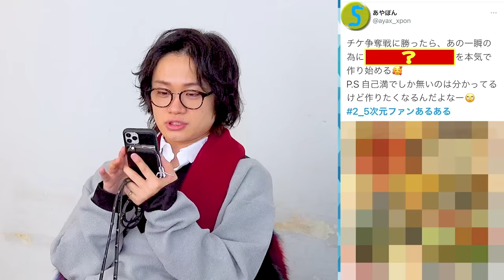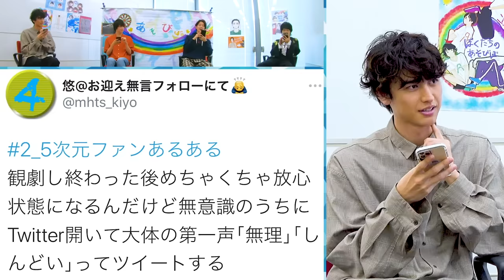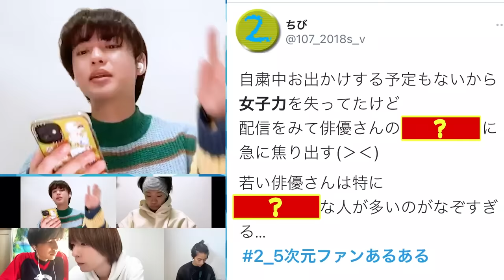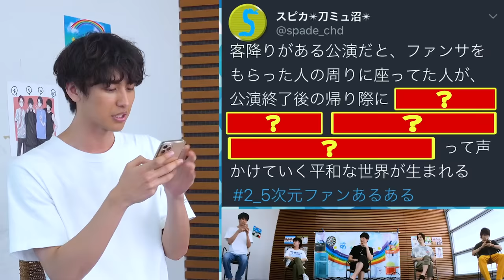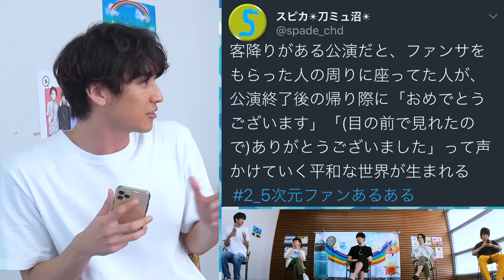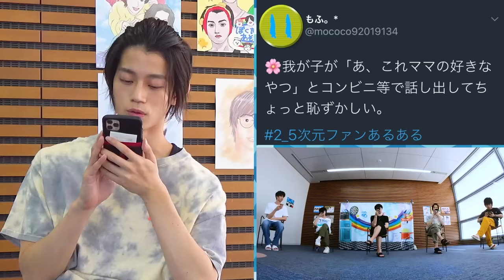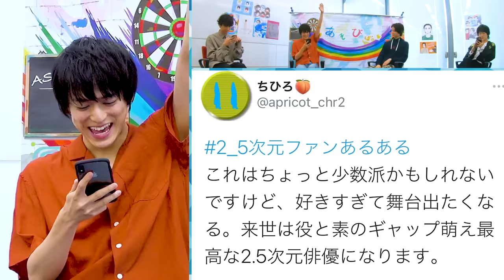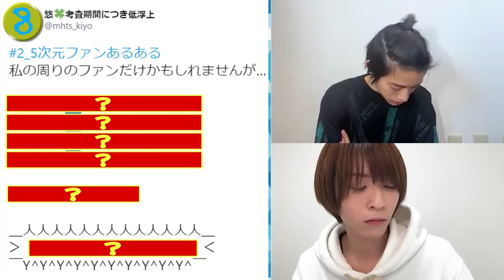【2.5次元ファンあるある総集編】好きすぎて尊すぎて止まらない推しへの愛を大放出！【24連発】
今回は今までの2.5次元ファンあるある総集編！

2.5次元俳優がなりきりキャラバトルやったらすげえ美少女が現れた【パリピ編】

🌈主な出演作
鳥越裕貴：